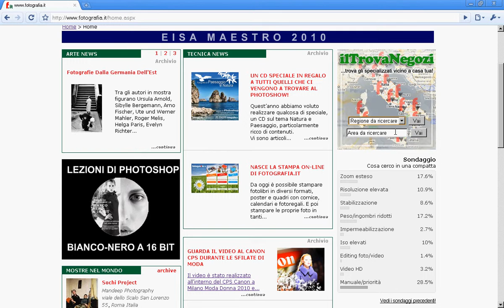ilTrovaNegozi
Di EGT.